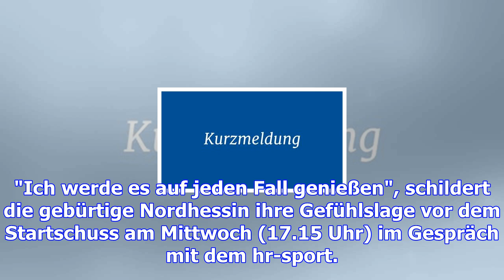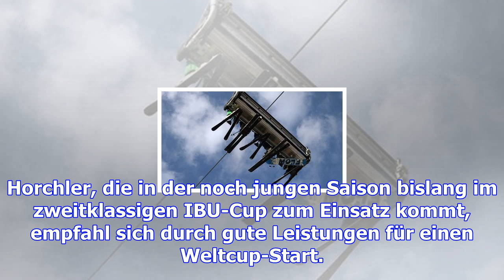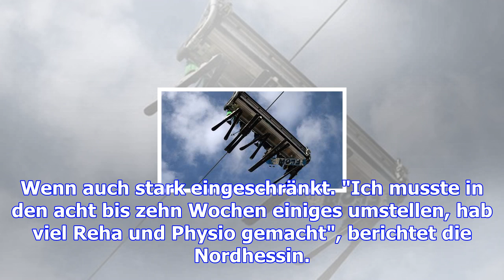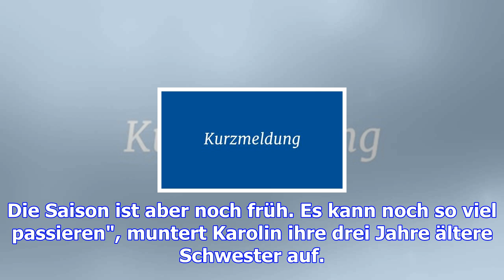Karolin horchler - erst unfall, jetzt weltcup-comeback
Veröffentlicht am 29.11.17 um 09:37 Uhr Karolin Horchler blickt auf turbulente Monate zurück. Bild ©...